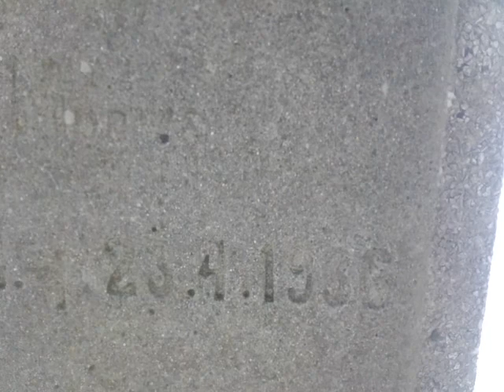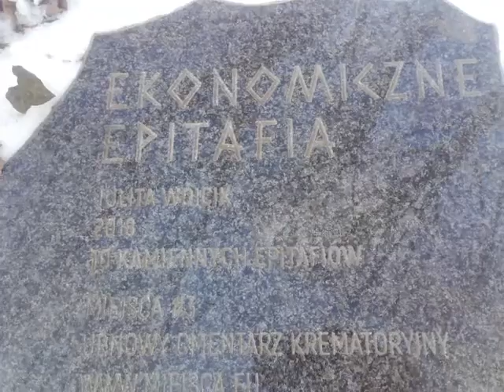Góra Szubieniczna Gdańsk zima 01 2021 oraz Hyclowa Góra cmentarz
... tak wiem .To była wycieczka na sankach, gdyz śniegu u nas nie było od kilku Lat -:( ... ale i tak zszedłem z trasy by spojrzeć na pogrzebane Dusze na Górze tej ... -:)
Pozdrawiamy Zapraszamy Przepraszamy -:)
-Uśmiech